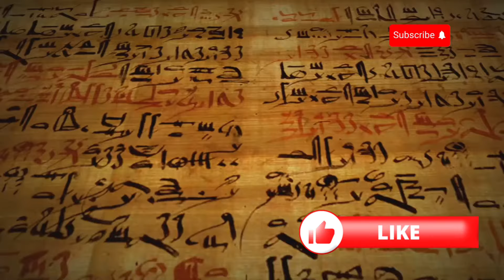The Untold History of the Moon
In this video, we journey into the Moon’s hidden past and explore secrets that have puzzled scientists, mystics, and storytellers alike. 🌌 The Moon has been more than just a light in the night sky—it’s been a source of myths, a focus of scientific curiosity, and a mystery that holds clues about the universe itself. Join us as we uncover the untold history of our closest celestial neighbor!